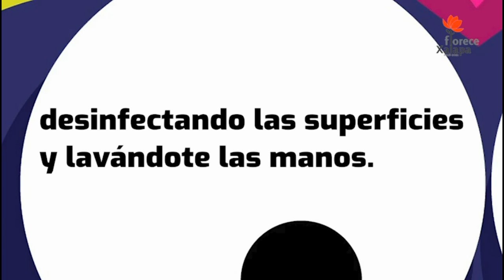Capturan a excomisionada del IVAI Yolli N, en Xalapa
- Previo a concluir su periodo fue suspendida del cargo, por no declarar sus bienes

La tarde-noche de este jueves, se reportó un fuerte operativo en la zona de las Ánimas, luego de que fuerzas del orden liberaran a dos personas que presuntamente permanecían secuestradas.